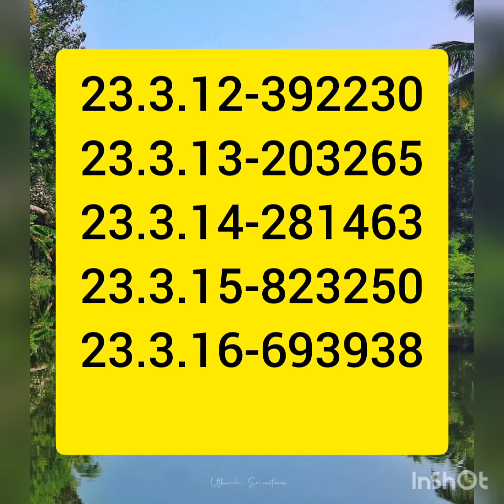Kerala Lottery March 23rd Last 10 Years Results Compilation for Guessings Today Winning Numbers 👍